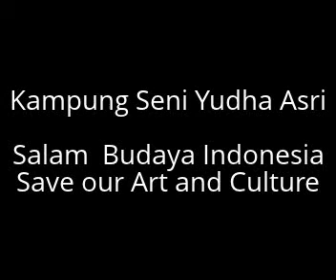Tari Yapong - Yudha Asri@Hotel Dharmawangsa, Jakarta 06/03/2013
Penampilan Tari Yapong - Kampung Seni Yudha Asri di Hotel Dharmawangsa, Jakarta
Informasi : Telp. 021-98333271